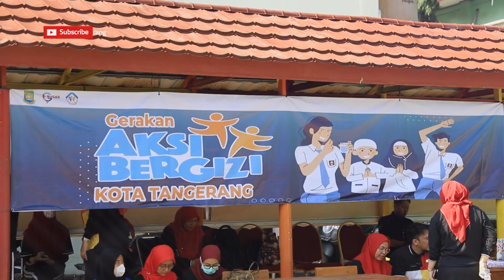Cegah Anemia di Kalangan Pelajar, Gerakan Aksi Bergizi Kota Tangerang Kembali Digelar [TangerangTV]